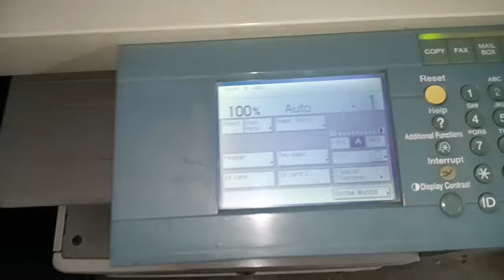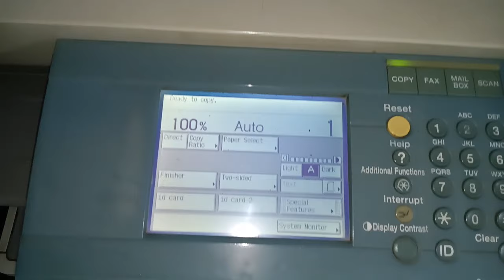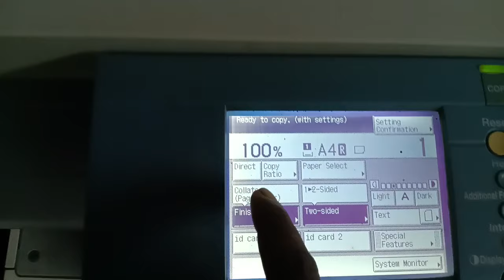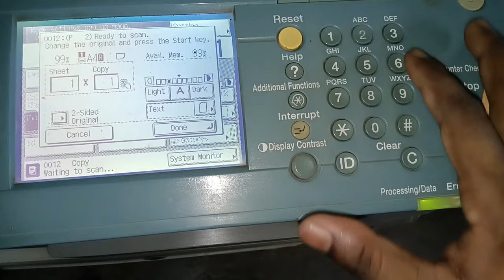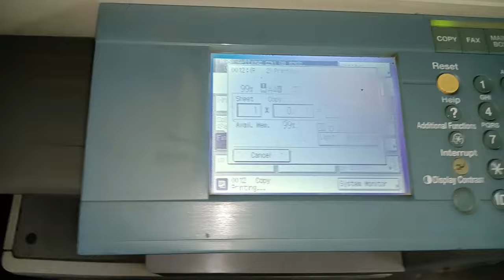Both side xerox | How to Photocopy | both side xerox kaise kare Canon IR2230 | Photocopy Machine